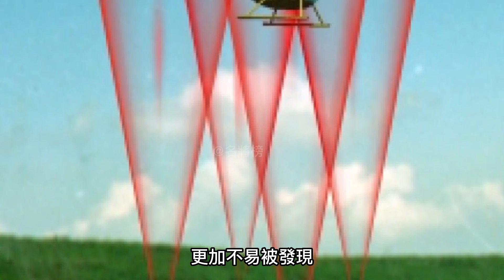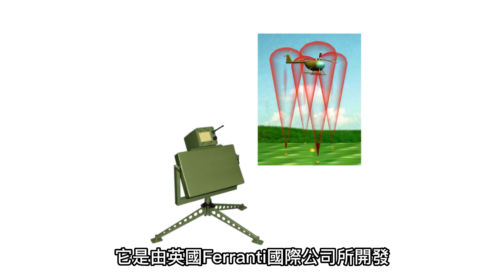專炸直升機的地雷，如果烏克蘭有這貨，米-28和卡-52會怎麼樣？反直升機地雷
00:00  前言
00:33  反直升機地雷的出現與工作原理
01:56  反直升機地雷的組成與運行原理
04:06  反直升機地雷的使用方式和優點
06:02  各國的反直升機地雷

如果讓大家去擊落一架武裝直升機
你們會選擇什麼武器呢？
防空導彈？單兵火箭筒？防空機炮？
還是烏軍已經驗證過的大口徑機槍？
要大兵說，這些都太low，太危險了！
直接佈置一片地雷，一勞永逸
當然了，這地雷與傳統類型有所不同
它是專門針對直升機而開發的—即反直升機地雷
下麵大兵就為大家介紹一下這種武器
它是如何擊落直升機的？
現今又都存在哪些型號的反坦克地雷？

If we asked everyone to shoot down a gunship
What weapon will you choose?
Anti-aircraft missiles? Individual bazooka? Anti-aircraft guns?
Or is it a large-caliber machine gun that the Ukrainian army has already verified?
If you want the soldiers to say, these are too low and too dangerous!
Directly deploy a mine, once and for all
Of course, this mine is different from the traditional type
it was developed specifically against helicopters - the anti-helicopter mine
Let me introduce this weapon to you
How did it shoot down the helicopter?
What types of anti-tank mines exist today?